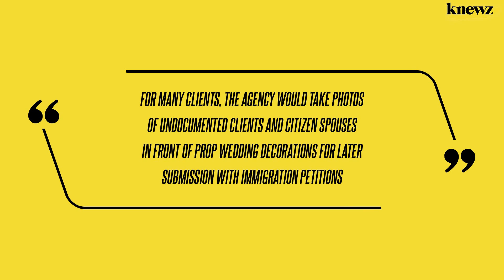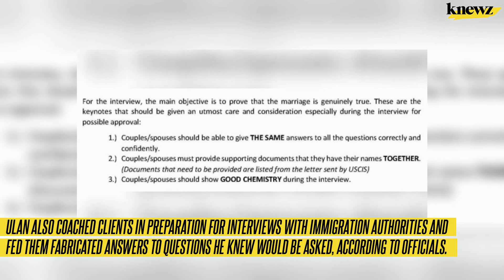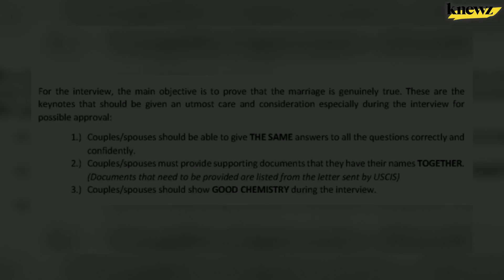Hundreds of Fake Marriages for Green Cards: California Man Convicted in Large-Scale Fraud Scheme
A jury in Massachusetts found a Southern California man guilty of arranging fake marriages to help foreigners get United States citizenship. The man conspired with others in a large-scale fraud scheme that matched hundreds of non-citizens with Americans to marry in exchange for expensive fees, Knewz.com has learned. Engilbert Ulan, 42, was convicted on Thursday, […]